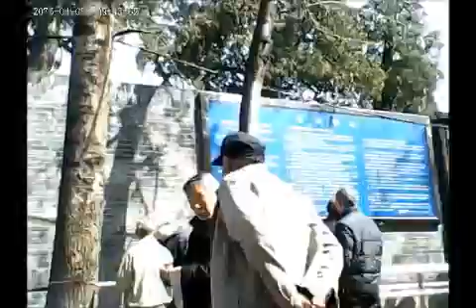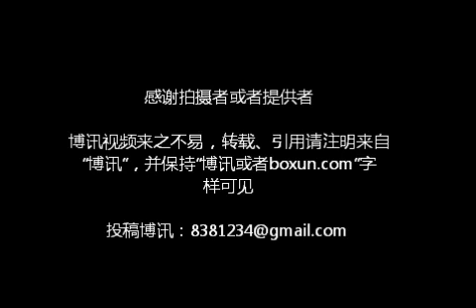北京国家信访口前未爆棚，上海访民救济站前诉冤情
每月月末的周五，三办前都会人数大增——爆棚，但30日异常冷清，上访人数锐减，三办院内，截访的和北京警察几乎看不到了。滞留北京的上海访民和其它地方的访民算到一起，不足40人。

据分析，可能和北京近期形势诡异有关，上访的和截访的都感到上层在变化中，因此观望中。